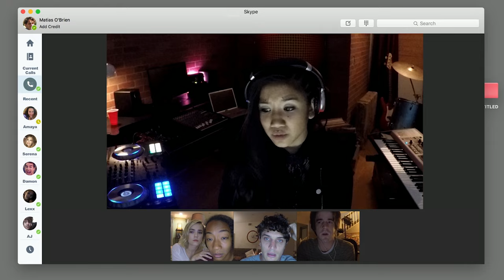UNFRIENDED: DARK WEB | Official HD Trailer (2018) | HORROR | Film Threat Trailers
A teen comes into possession of a new laptop and soon discovers that the previous owner is not only watching him, but will also do anything to get it back.

Starring Rebecca Rittenhouse, Betty Gabriel, and Chelsea Alden. Directed by Stephen Susco.